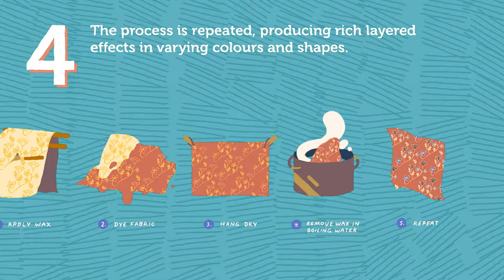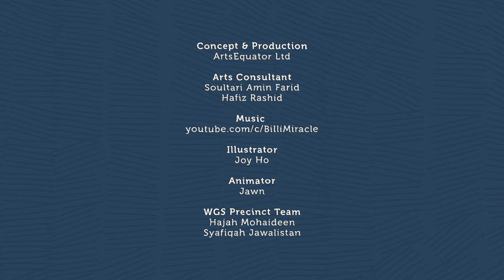10 Things You Should Know About: Batik